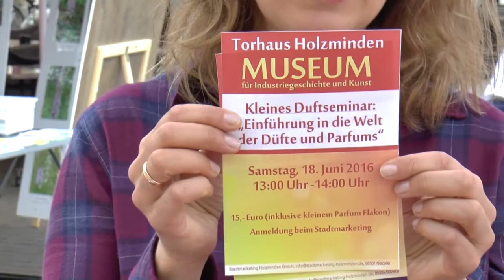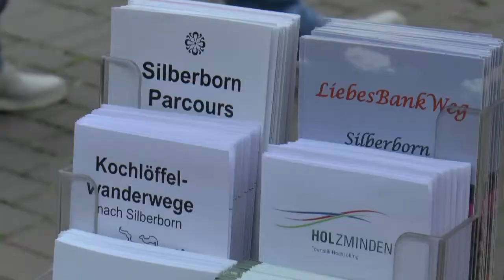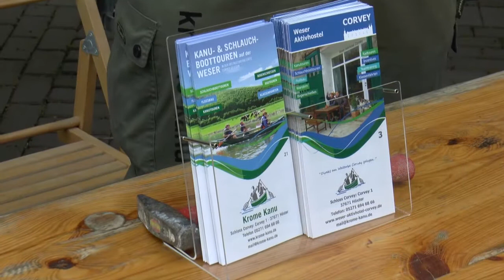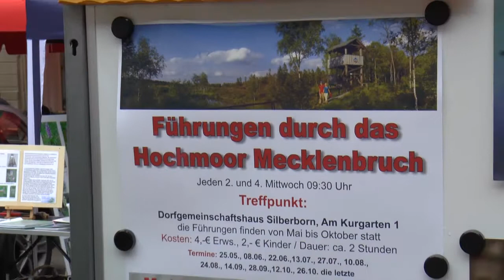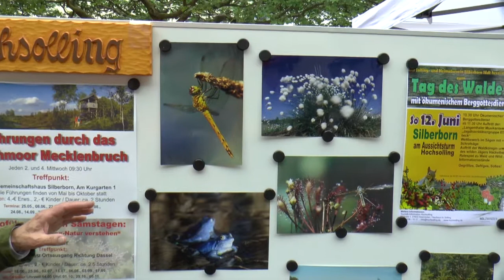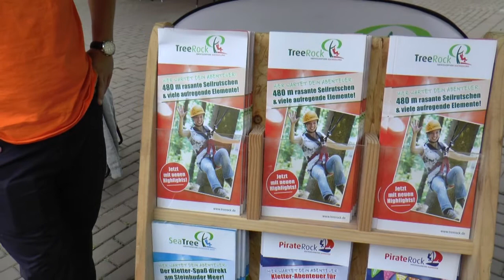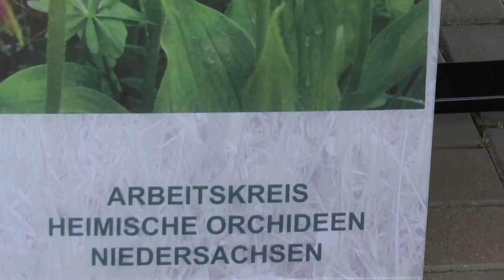Freizeitmarkt „WeserSommer“ in Holzminden 2016